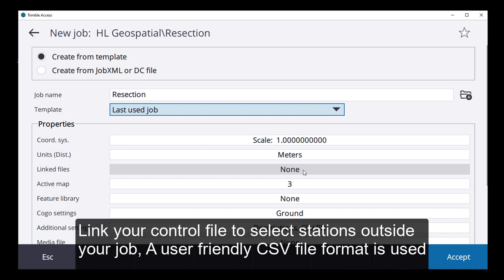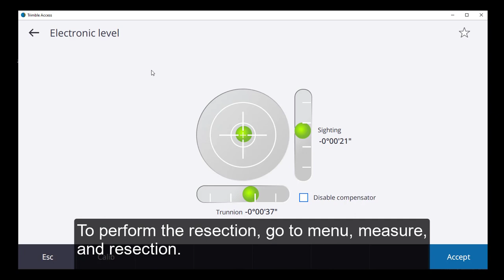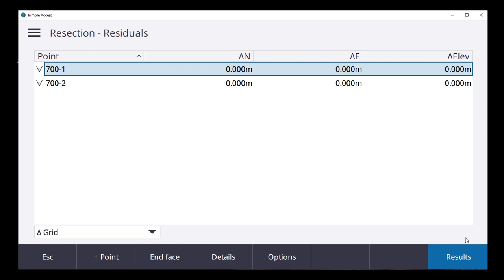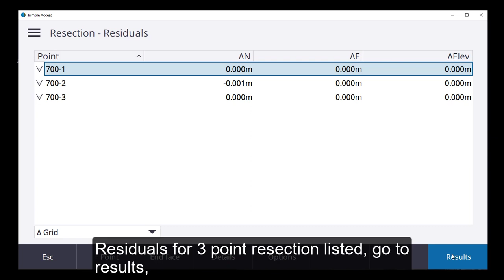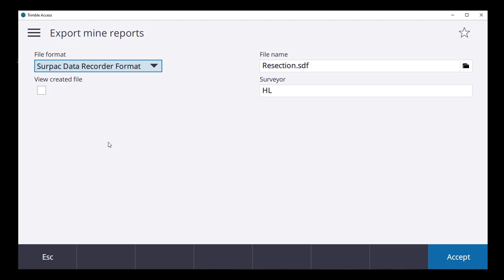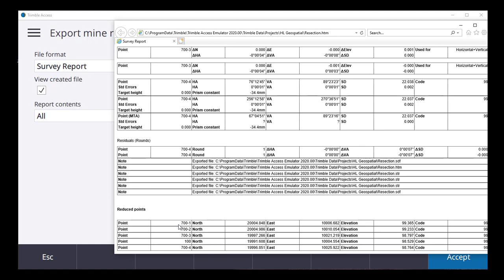Resection and Add Stations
Back to UG Survey Basics with Resection & Adding Wall Stations with the Trimble Underground Solution. Check out the streamlined workflow in the video